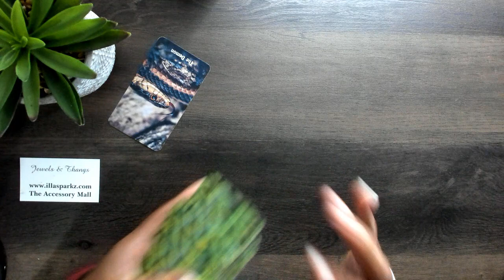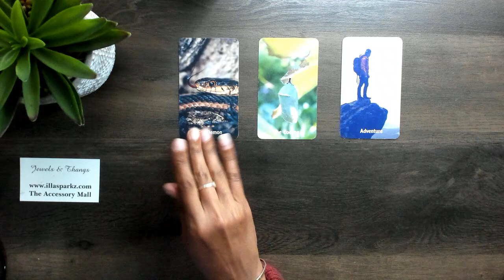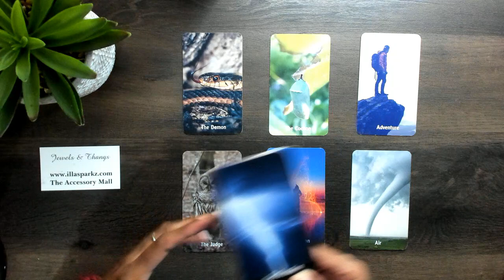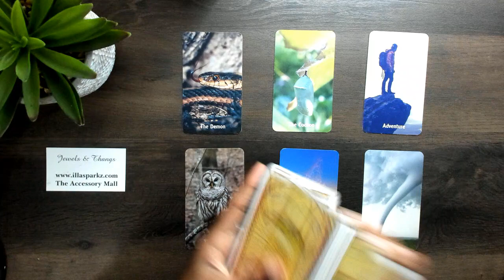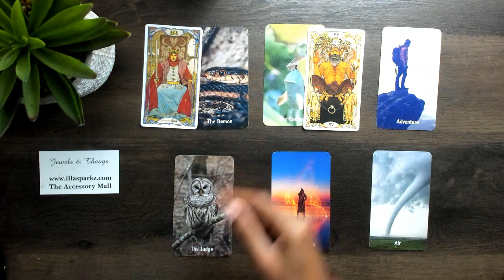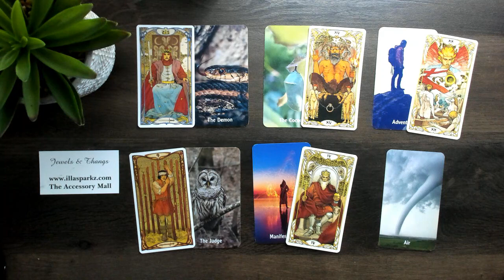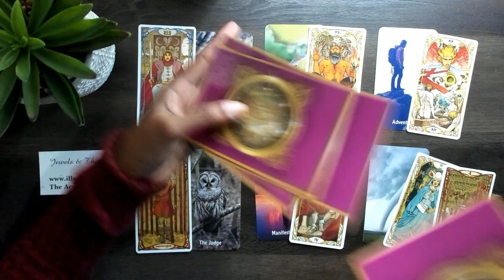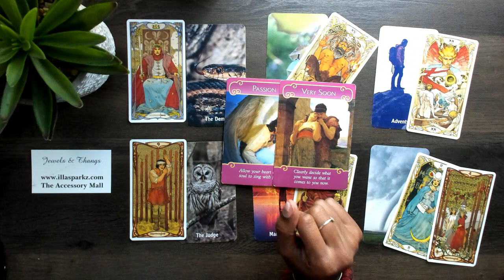Virgo ❤️ You See Their True Colors! May 2020 Love Reading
2) Once I receive payment confirmation I will email you!

This is a general tarot reading for the sign of Virgo. I will continue to upload monthly videos! Please check your Moon & Rising Sign if this message did not resonate with you!